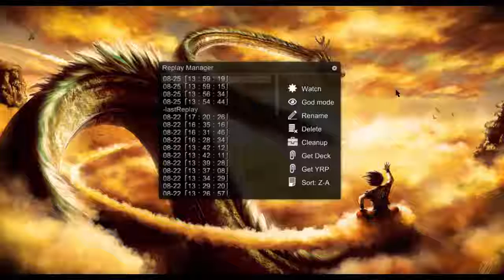Guiles Theme goes with Everything: Turn 1 Exodia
I got way too lucky